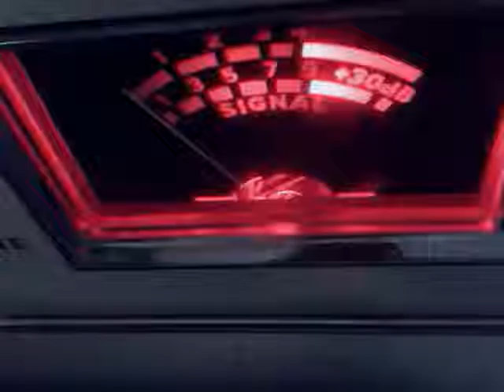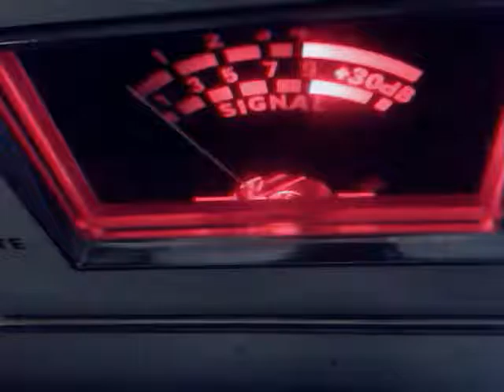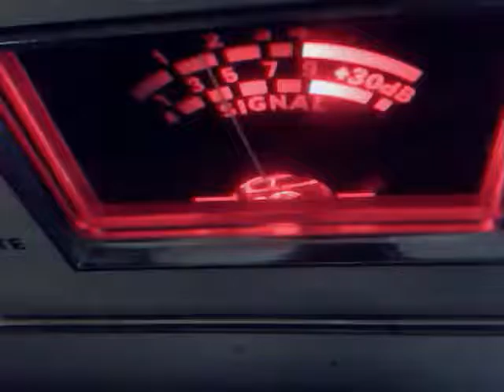Audioman288 & G M T 7/23/2016 350 & MORE